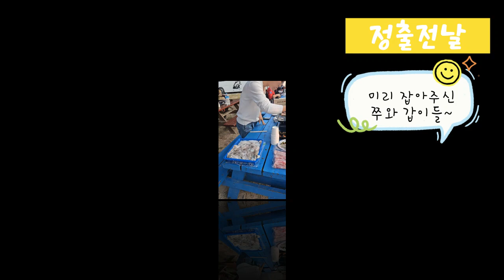폴리마린-2024 카약 카페인 카피스토리 가을정출을 오봉산 해수욕장에서 진행했습니다. 쭈꾸미와 갑오징어를 대상어로 1회 폴리마린컵도 진행해 보았습니다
카약, 보트, 모터를 전문으로 하고 있는 폴리마린에서 운영하는 카피스토리 카약 정기출조를 오봉산에서 해 보았습니다.

폴리마린 - 경기도 화성시 서신면 전곡리 은쟁이길 10